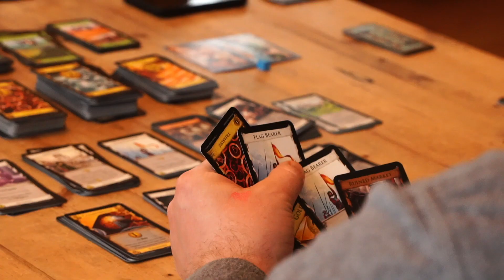Sun River March 2019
A quick video with a few highlights from our Sun River vacation this March.